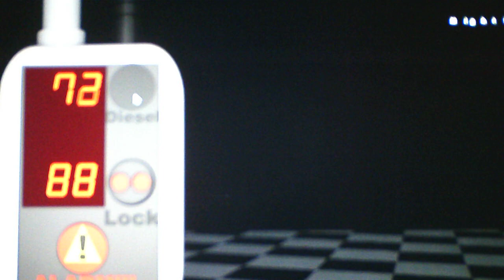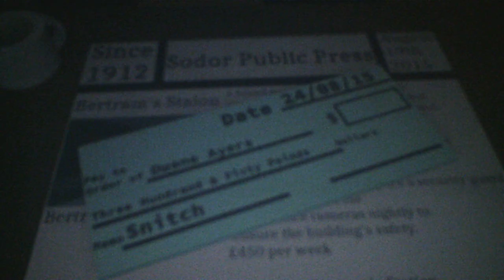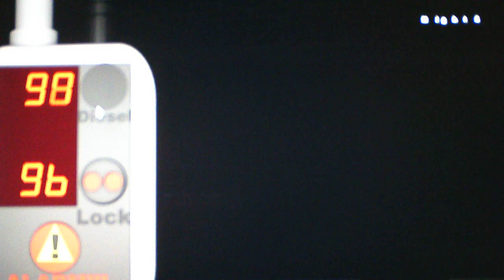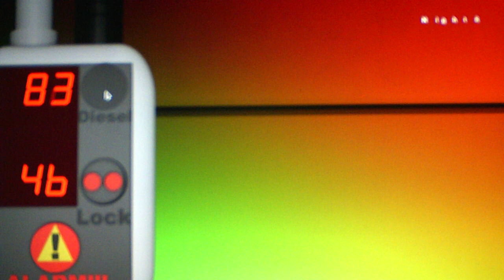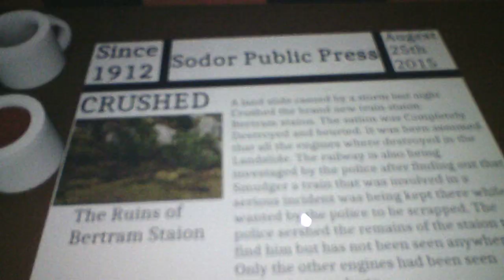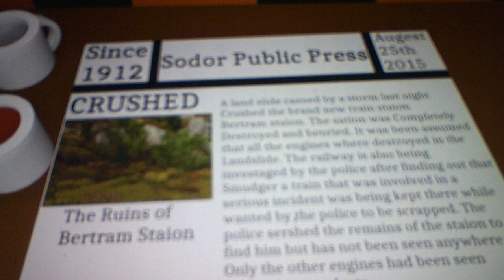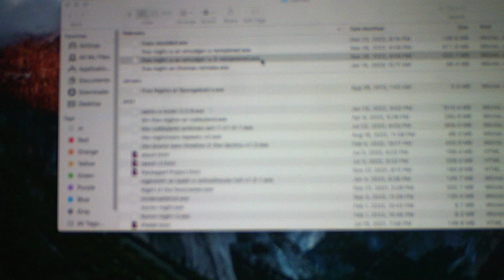Five Nights At Smudger's 2 Remastered Nights 5 and 6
Nights 5 and 6 were definitely really stressful